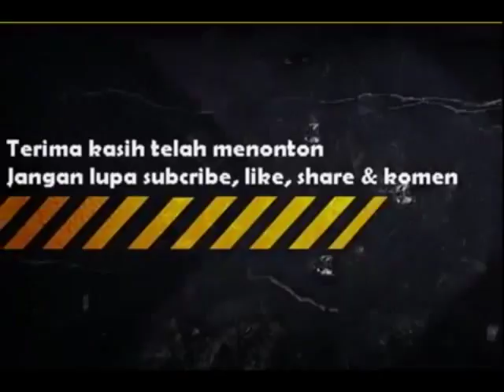Burung Lovebird Ngekek Jernih Pancingan Buat Lovebird Ngekek Panjang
Suara Burung Lovebird Ngekek Jernih Pancingan Buat Lovebird Ngekek Panjang